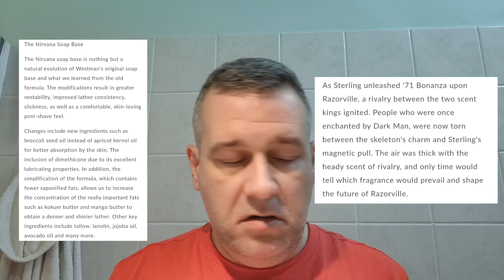Westman '71 Bonanza: capolavoro cuoiato portoghese!!!